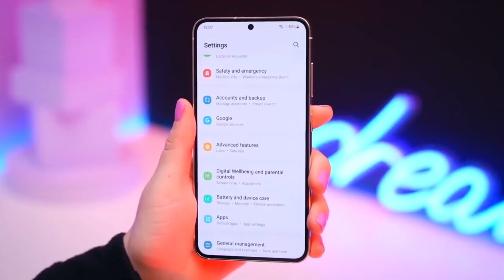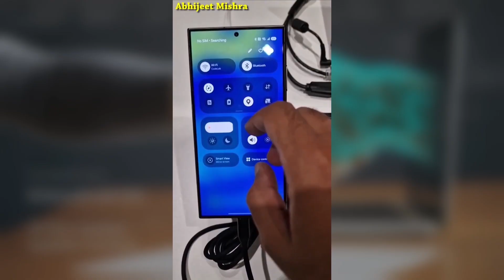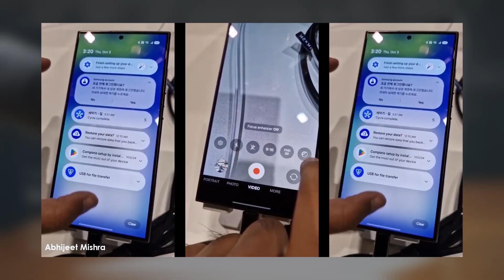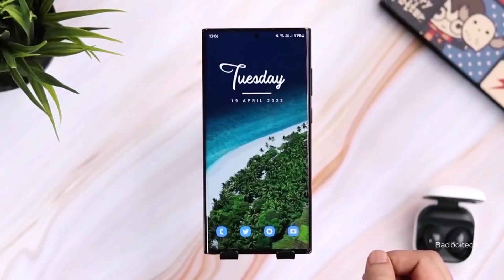Samsung One UI 7.0 Android 15 - OFFICIALY CONFIRM!!!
Galaxy A55 Spotted on Geekbench Running Android 15!
Samsung’s Galaxy A55, set to be 2024's premium mid-range smartphone, just appeared on Geekbench with Android 15 onboard! Achieving single-core and multi-core scores of 1161 and 3369, this marks the beginning of four major Android upgrades for the A55. While One UI 7.0 won't officially drop until 2025, development appears to be gaining traction. The A55 may even join a One UI 7.0 beta program later this year, but flagship devices will likely take priority. Are you excited about the future of mid-range Android updates?